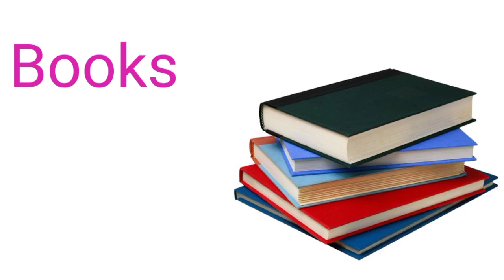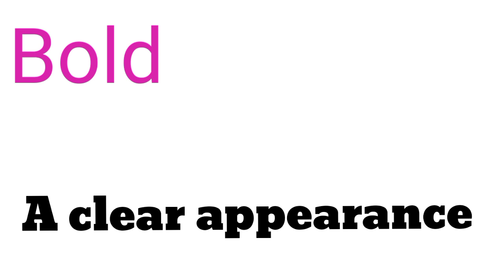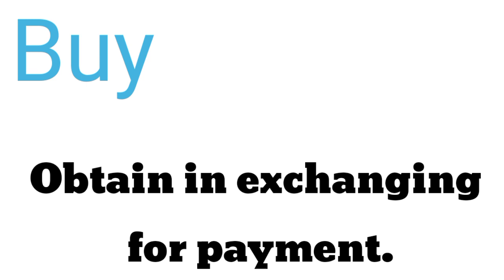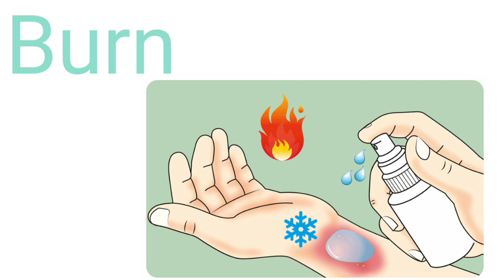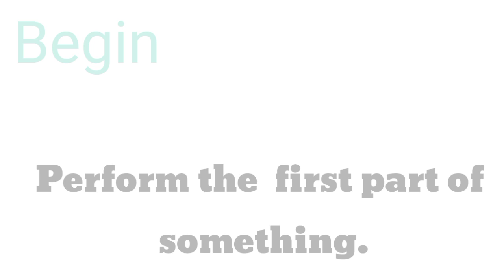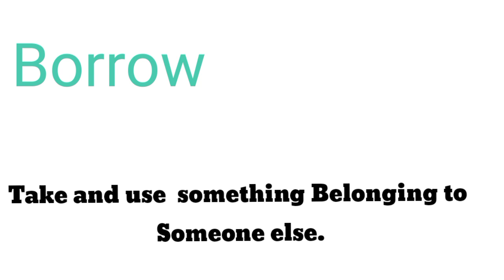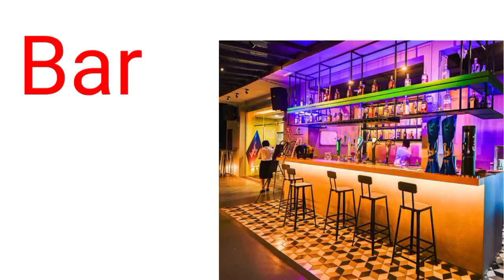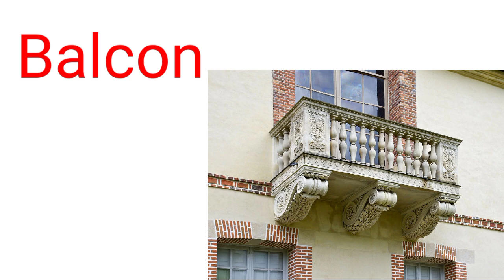THE COMMON WORDS START WITH LETTER B , VOCABULARY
B or b is the second letter in the english language, because letters help us to form the words in diffrent forms in diffrent pronunciations .in this video we want you to learn some words that start with b, with their ways of pronouncing . they are all about the common usefull words .please remember to subscribe.